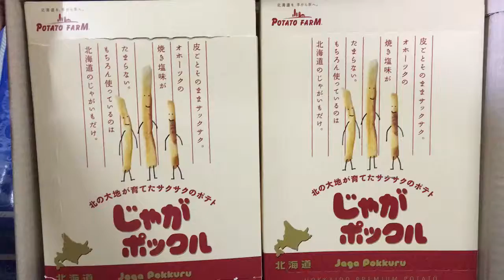Potato Farm มันฝรั่งแท้แสนอร่อย